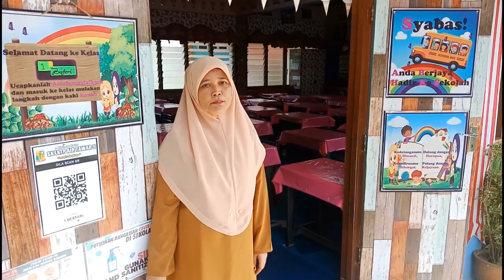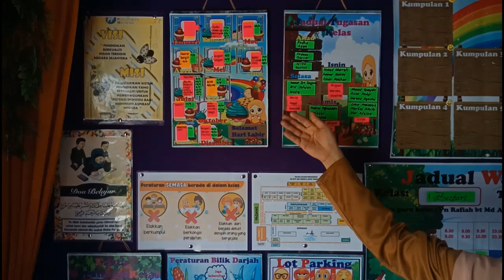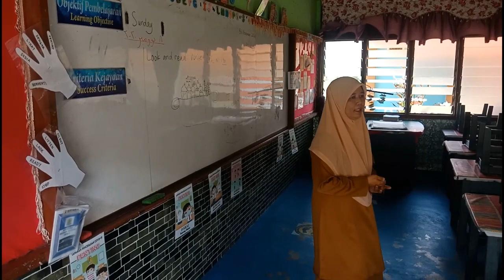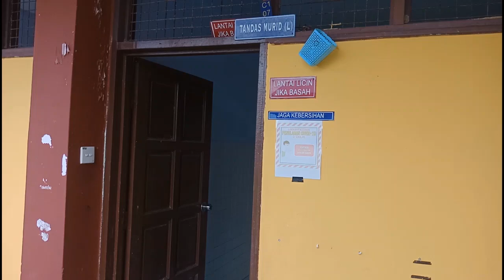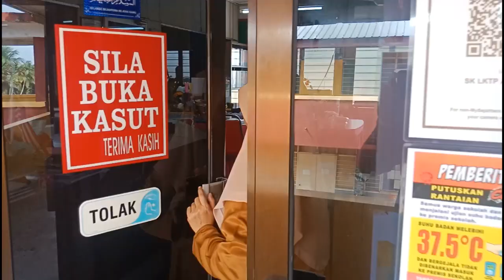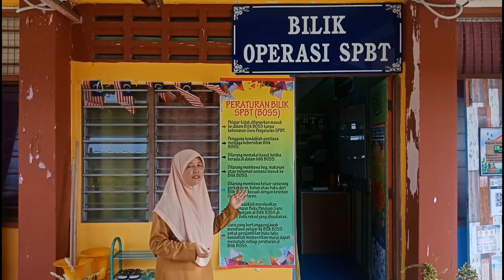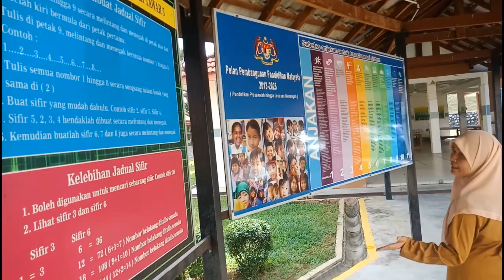Transisi Tahun 1 2021 SK LKTP AIR TAWAR 5